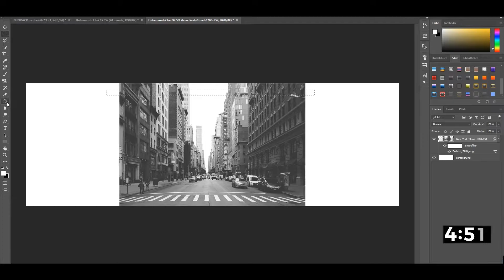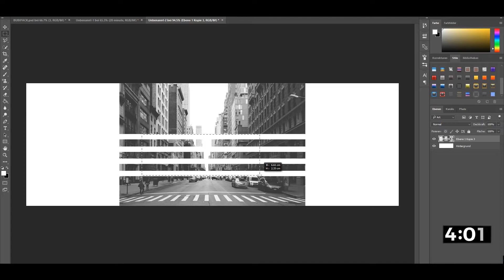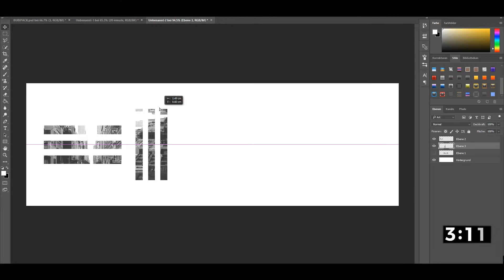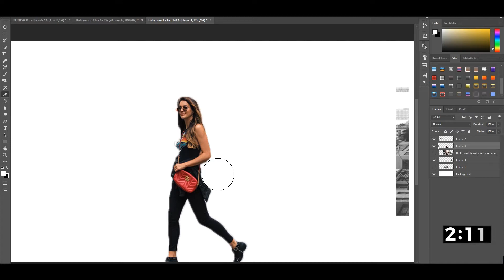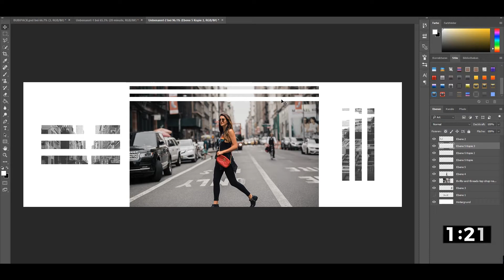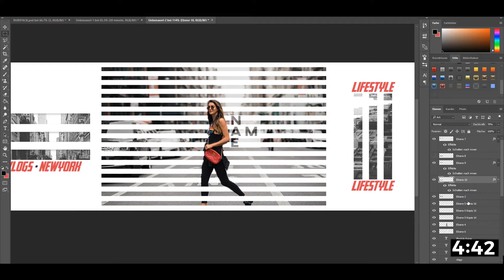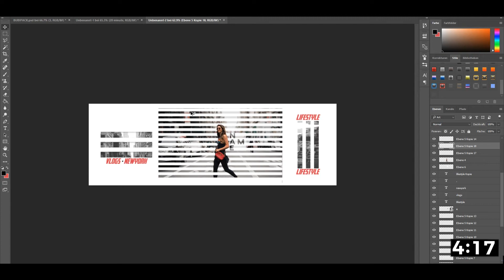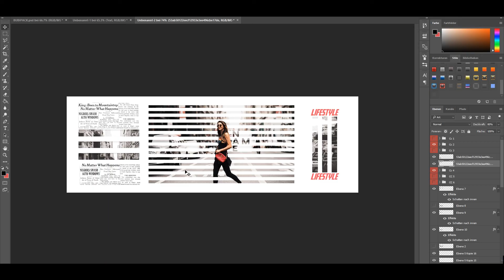10 MINUTE DESIGN CHALLENGE! ⏰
10 MINUTE DESIGN CHALLENGE! ⏰

» Social Media «

• Skype: [PRIVAT]

» SHOP «